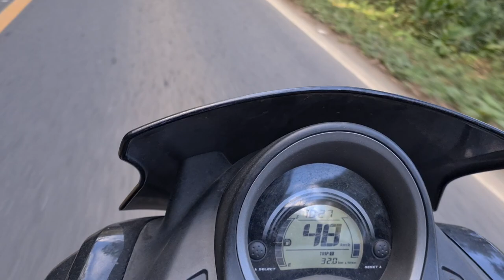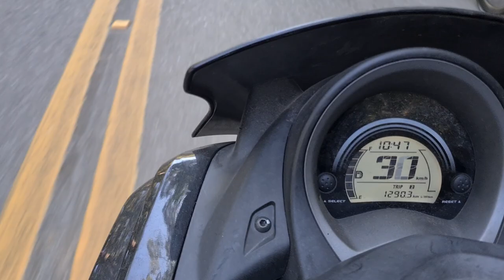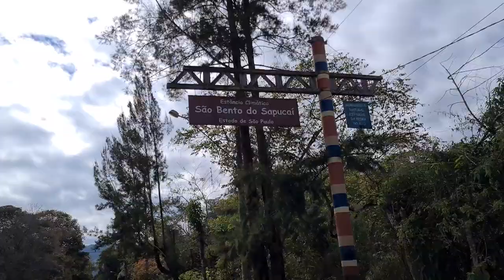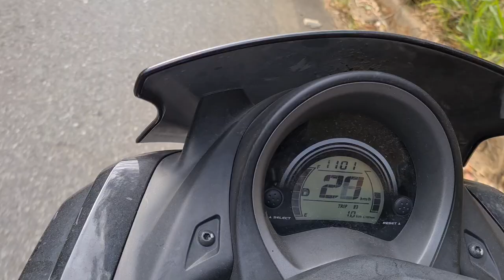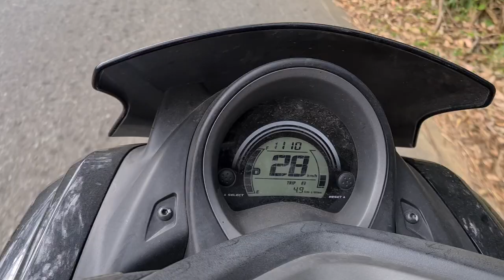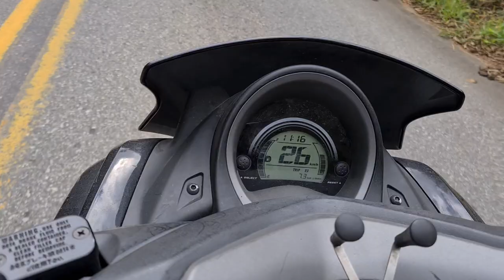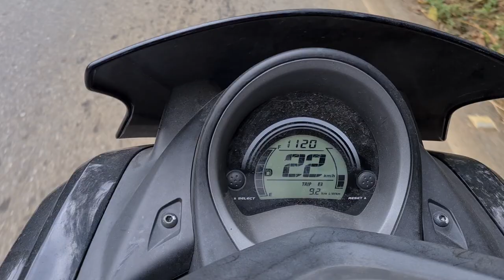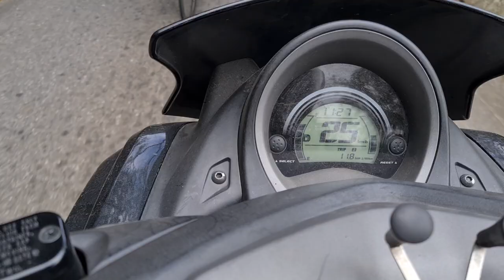Atleta MeioKilo tenta o KOM da Serra velha de Campos, será que ele conseguiu???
Galera seguimos o meio quilo subindo a Serra velha de campos pra ver se ele pega o KOM que já era dele mas foi denunciado no Strava e agora com a filmagem temos prova que o cara é uma moto.

obs.
Não conseguimos colocar o resultado no final do vídeo porque o Duda (nosso editor) caiu no último pedal e teve que operar a clavícula.

tempo do MeioKilo foi 29.01 KOM